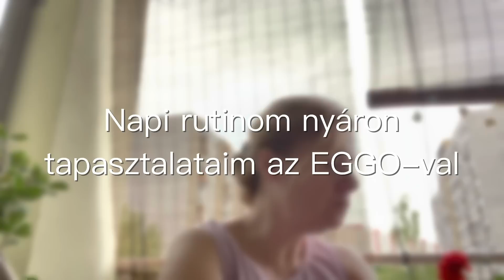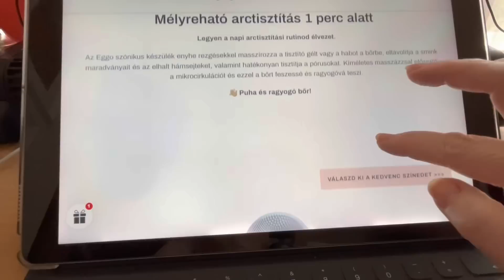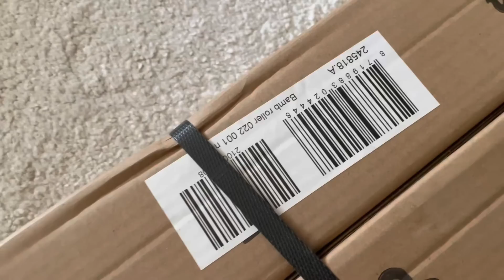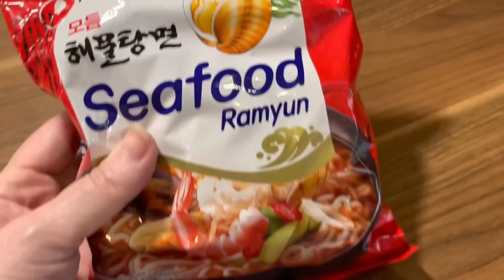Napi rutinom nyáron | véleményem az EGGO-ról | terasz felújítás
Ilyen egy otthon dolgozós napom nyáron, mutatom a napi rutinomat. Elmondom a véleményem az EGGO-ról és megmutatom, mi változott kedvenc nyári bázisomon, az erkélyen.

Kedvezménykód: ALMAPAPI10